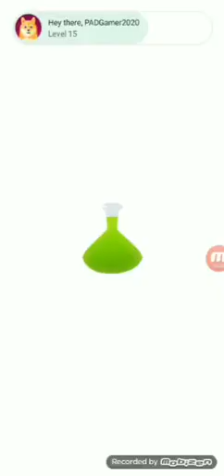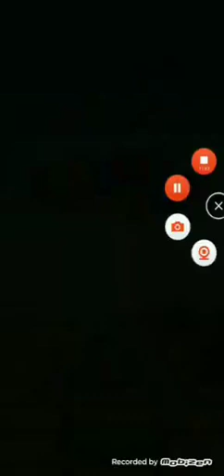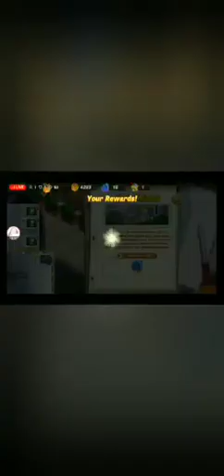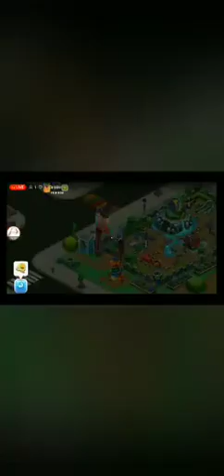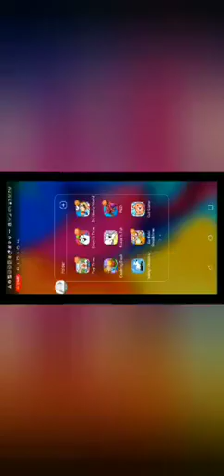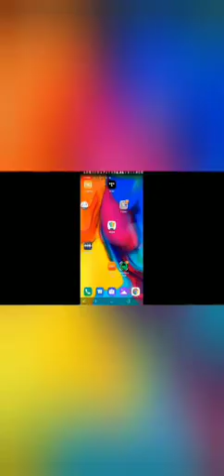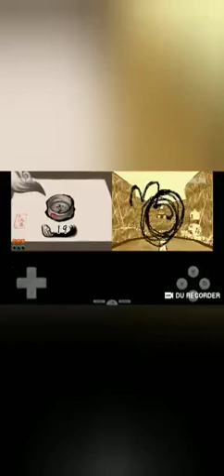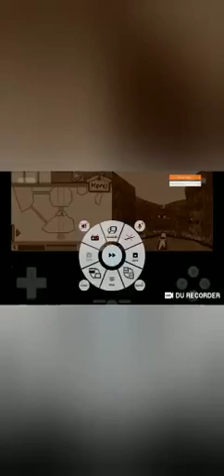YouCut 20211005 143119614